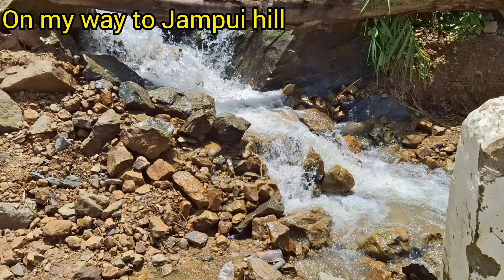Riding and exploring from downtown to north hill with brothers 🥰😍 / Jampui North Tripura 👍